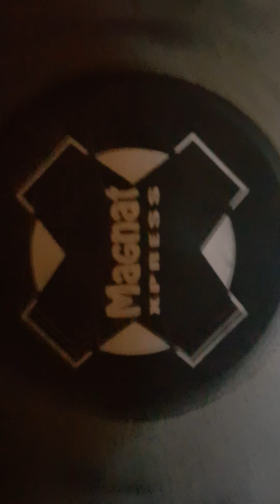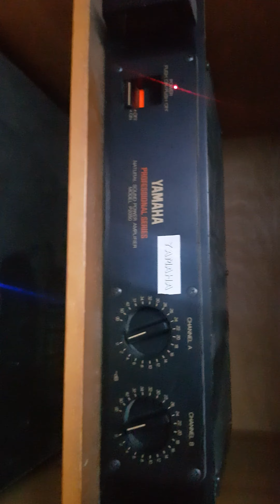Boxe profesionale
Boxe yamaha, pioneer, magnat. Amplif yamaha, reloop,taatoo